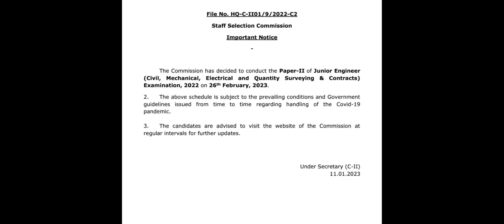SSC JE 2022 Paper II Exam date| SSC JE 2022 Paper II AdmitCard